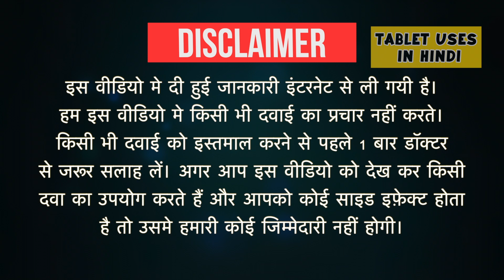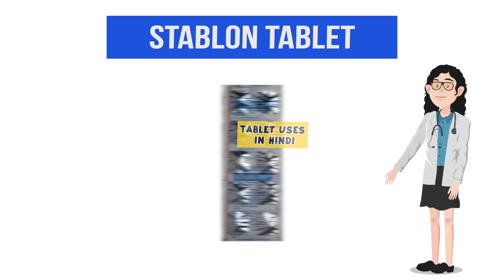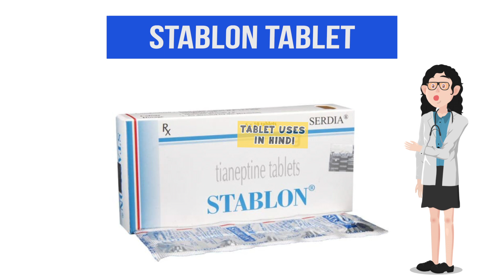Stablon Tablet Uses in Hindi | डिप्रेशन | Side Effects | Dose 💊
Stablon Tablet Uses in Hindi | Side Effects | Dosage